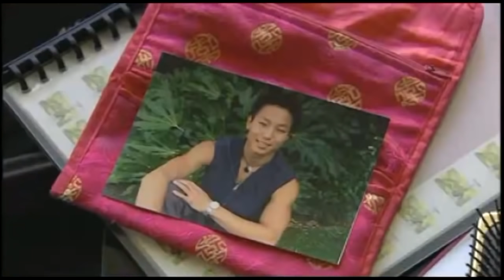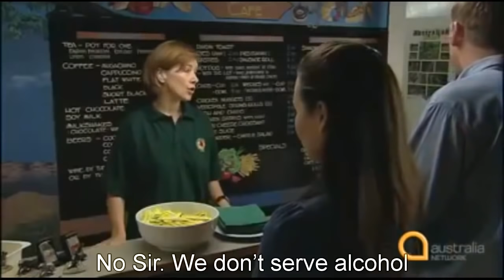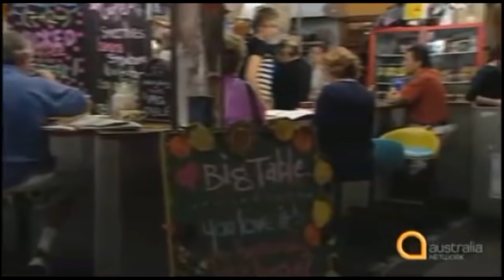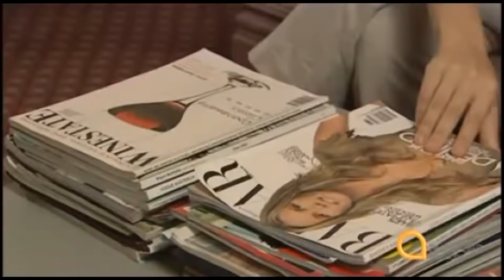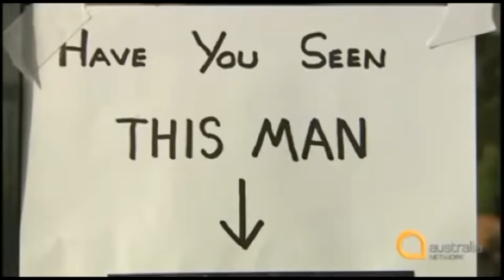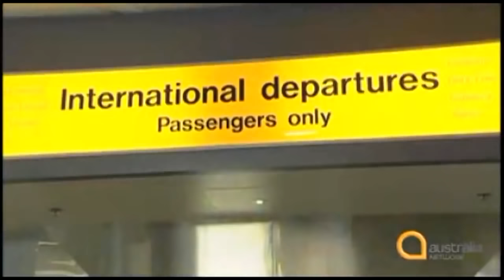Enjoy Drama | Learn English through Comedy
This is a comedy in British English and mainly for English learners. Learning English completely is a long process - a matter of 5 hours every day for over 10 years. And to accomplish this task is beyond imagination.
Simply it's impossible. Taking exercises regularly for years is similarly impossible too. If you look history or statistics, you'll find none who has taken exercises regularly. Similarly, you'll find none who practices English in the same way.
As a result, you should realise the fact that none has been able to either practice English or take exercises regularly and accordingly.
To solve the problem there is only one way. If you want to improve your English, you have to do something that will be interesting and effective. And funny videos containing English learning medicine can make your English full to the brim.
Now it may be recommended that you turn off the light, lie in the bed, put your earphones in your ears and enjoy funny English learning videos as shown in the link below for 2 hours at your leisure period:
Learning English is fun. Unfortunately, we don't think so. We try to learn rules, memorise vocabulary and grammar. That is why things go wrong. English remains as poor as it was.
And here is the solution. You just enjoy these dramas and improve your English with fun and laughter.